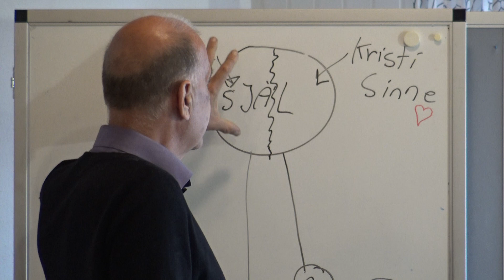Bibelskolan: 1 Korintierbrevet del 5 med Bertil Dolfén